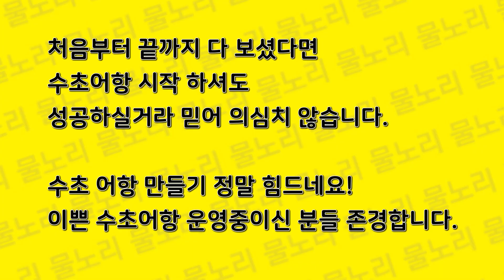수초 이렇게 힘든지 몰랐습니다.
드디어 기다리던 수초를 심었어요.
수초 식재하는게 이렇게 어려운지 몰랐네요~
시간도 많이들고 어떻게 해야될지도 모르겠어서
힘들었지만 어떻게든 마무리 하였습니다~~!